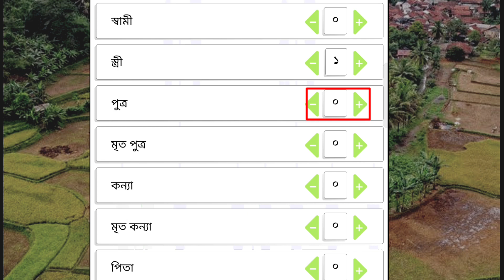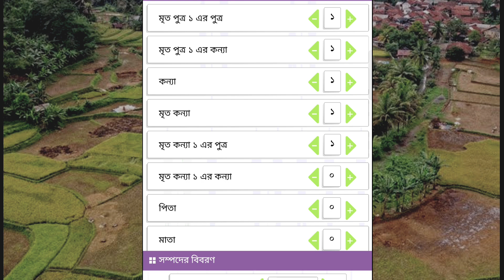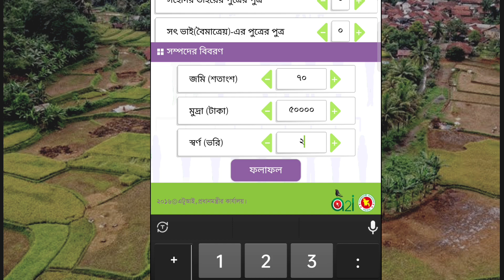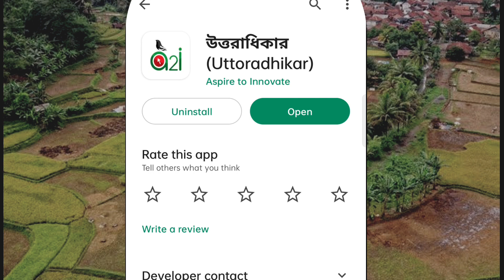বাবার সম্পত্তিতে ছেলে মেয়ের অধিকার।। মায়ের সম্পত্তি ভাগের নিয়ম#সম্পত্তি জমি@AFRTechnology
বাবার সম্পত্তিতে ছেলে মেয়ের অধিকার।। মায়ের সম্পত্তি ভাগের নিয়ম#সম্পত্তি